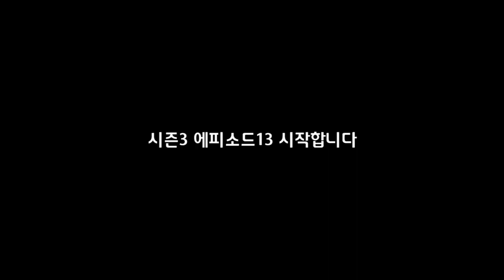[세븐틴TV3 EP.13] 시상에 조용한 오프닝 세븐틴TV시즌3 130716 EP.13 #1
시상 귄있는 세븐틴